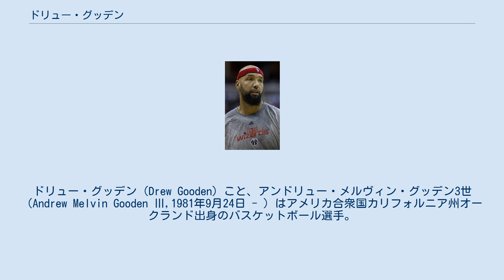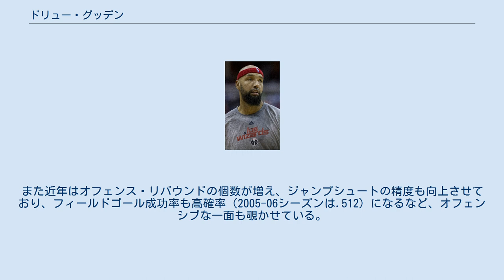ドリュー・グッデン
ドリュー・グッデン（Drew Gooden）こと、アンドリュー・メルヴィン・グッデン3世 （Andrew Melvin Gooden Ⅲ,1981年9月24日 - ）はアメリカ合衆国カリフォルニア州オークランド出身のバスケットボール選手。
NBAのクリーブランド・キャバリアーズなどに所属していた。
 エルセリート高校時代、チームの中心選手として活躍。
1999年、California Interscholastic Federation Boys Division IIIの決勝試合に進出するも、デショーン・スティーブンソン率いるワシントン・ユニオン高校に敗北を喫した。
大学はカンザス大学に進学。
NCAAトーナメントで活躍するなど、ドラフトの注目選手になった。
大学3年生終了後、NBAドラフトにアーリーエントリーを宣言した。
 2002年のNBAドラフトでメンフィス・グリズリーズから1巡目4位で指名を受けて入団した。
ルーキーイヤーの2002-03シーズン、主にベンチからの出場だったものの、時に先発出場で起用されるなど、新人フォワードにしては上々の成績を残していた。
ところがシーズン途中、トレードでオーランド・マジックへ移籍した。
11月の最優秀月間新人選手賞を受賞し、さらにはオールールーキー・ファーストチームにも選出されている。
 2003-04シーズン、マジックはデンバー・ナゲッツからジュワン・ハワードを獲得。
グッデンとポジションが被っていたため、前年度好成績を残していたものの、シーズンの大半をベンチからの出場となってしまった。
チームは連敗を重ねるなどして低迷。
21勝61敗という不名誉な記録を打ちたて、チーム再建を迫られることになった。
2004年7月、トニー・バティと2巡目指名権とのトレードによって、アンダーソン・ヴァレジャオ、スティーブン・ハンターらと共にクリーブランド・キャバリアーズに移籍した。
 2004-05シーズンは先発出場に定着。
既にチームのエースであったレブロン・ジェームズを支える形で活躍。
プレイオフには届かなかったが、チームトップの平均9.2リバウンドを記録した。
平均得点も前年を上回り、さらにはフリースロー成功率は.810の好成績を残した。
 2005-06シーズンも前年同様に先発出場を続けた。
チームはレベルアップして勝率も上昇し、6年ぶりのプレイオフ出場を果たした。
グッデン自身は2003年のマジック時代以来、3年ぶりの出場となった。
チームはカンファレンスセミファイナルでデトロイト・ピストンズに惜敗を喫した。
 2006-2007シーズンのプレイオフではカンファレンスファイナルでピストンズとの激闘を制し、グッデン自身、そしてキャバリアーズのフランチャイズ史上初となるNBAファイナルに進出。
レブロンを始めとする他のチームメイトが実力を葉発揮できず苦戦する中、グッデンはファイナルでも安定した得点とリバウンド数を稼ぎ出したが、チームは経験豊富なサンアントニオ・スパーズに4戦全敗で敗れた。
 トレードデッドラインの2008年2月21日、3チーム11人が絡む大型トレードにてクリーブランド・キャバリアーズからシカゴ・ブルズへラリー・ヒューズらと移籍した。
2009年2月にまたもやトレードでアンドレス・ノシオニらと共にサクラメント・キングスへ移籍した。
キングスでは1試合プレイした後にバイアウトで解雇され、その後サンアントニオ・スパーズと契約し、残りシーズンを過ごした。
 2008-09シーズン後、ダラス・マーベリックスへ移籍するも、2010年2月13日､ジョシュ・ハワードらとともに､カロン・バトラー､ブレンダン・ヘイウッドと交換トレードで､1度は､ワシントン・ウィザーズへ移籍。
しかし､わずか4日後の2月17日に､クリーブランド・キャバリアーズ､ロサンゼルス・クリッパーズが絡む､三角トレードで､グッデンは､ロサンゼルス・クリッパーズへ移籍した。
 2009-10シーズン終了後､FAとなり､ミルウォーキー・バックスへ移籍。
 2013年7月...